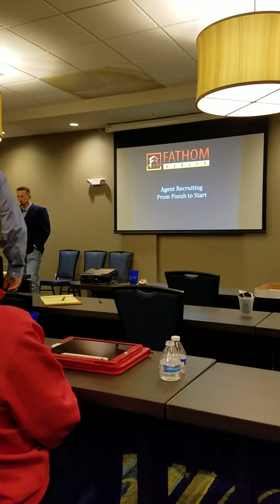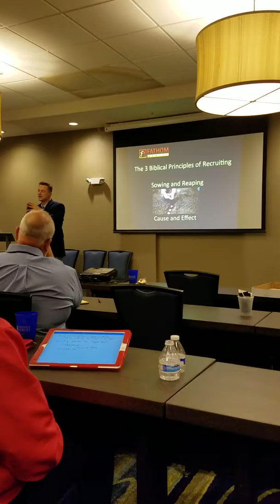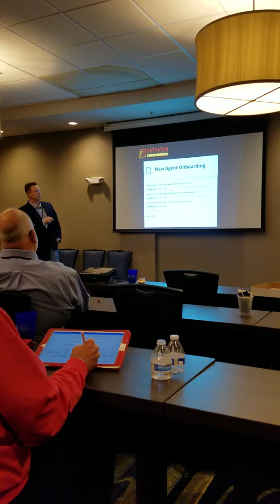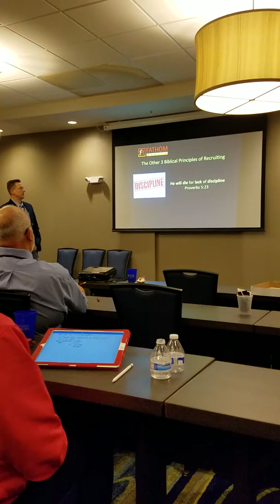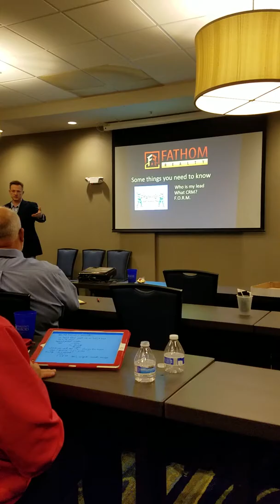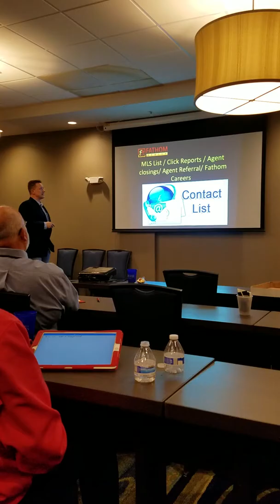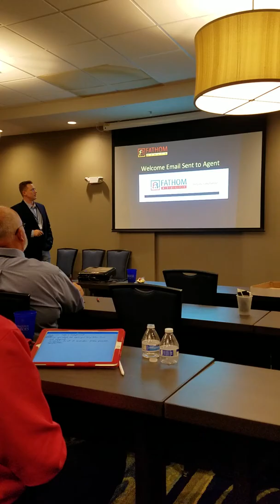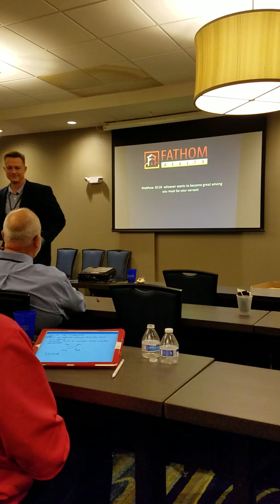Fathom summit 2016 recruiting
Stephen Powell lays out the steps in the recruiting process